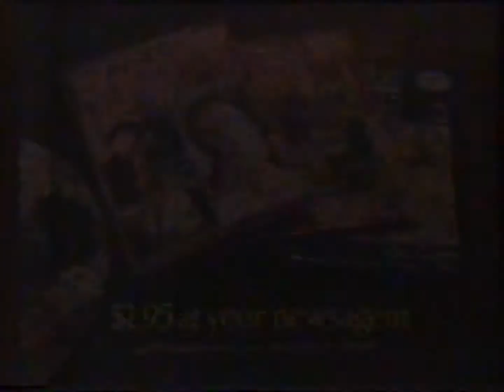The Great Artists Partwork Series - 1985 Australian TV Commercial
Total cost to buy the complete series over 250 weeks - $9000

Recorded during a broadcast of current affairs program 'Willesee' from TCN-9 Sydney at 6:30pm on Wednesday 29 May 1985.